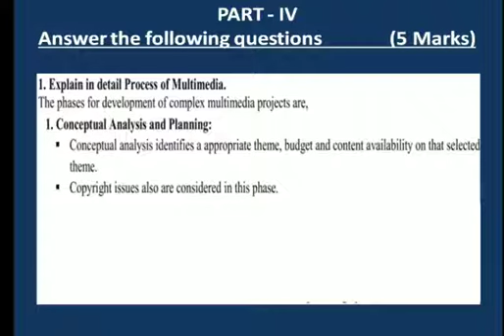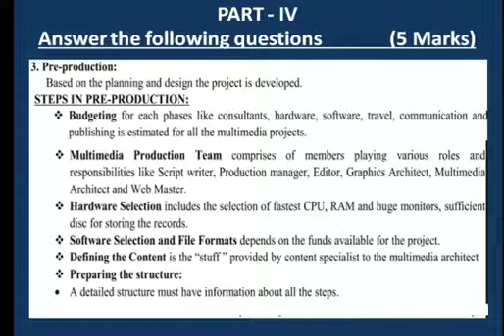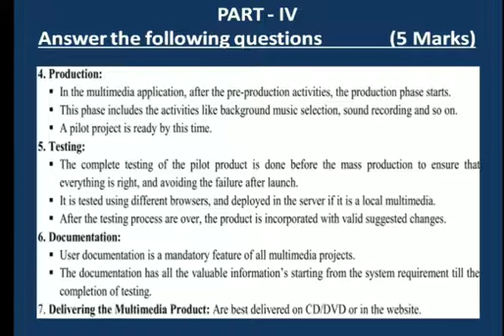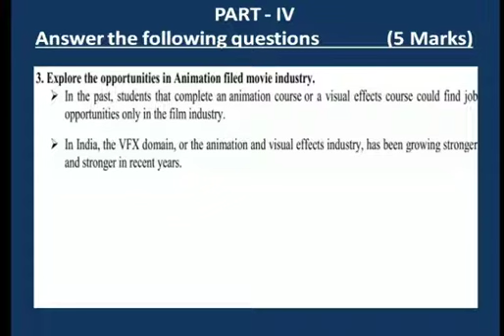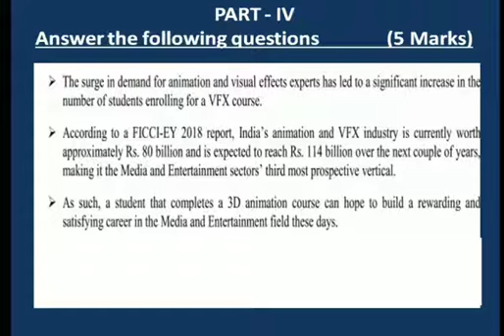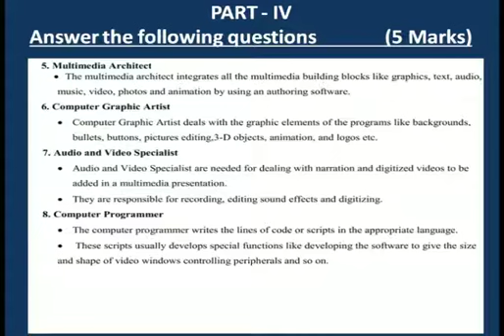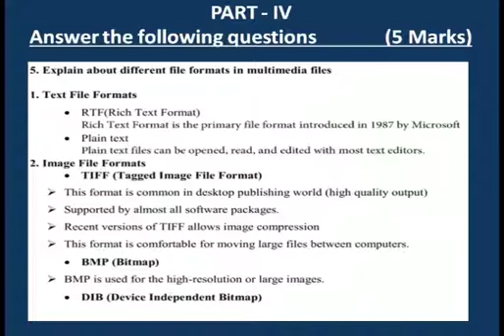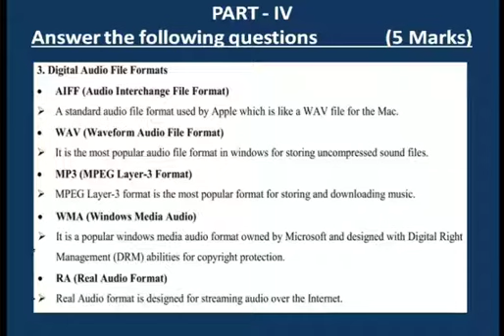12 th computer application Adobe PageMaker 5 mark questions